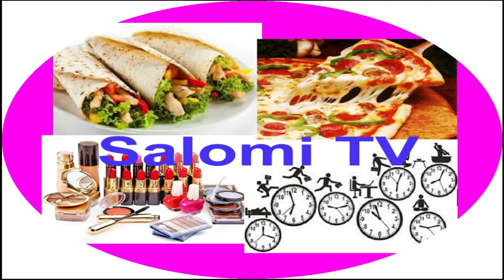مكرونة بالقشدة الطرية( les pattes à la crème fraîche)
مكرونة بالقشدة الطرية على طريقة المطاعم